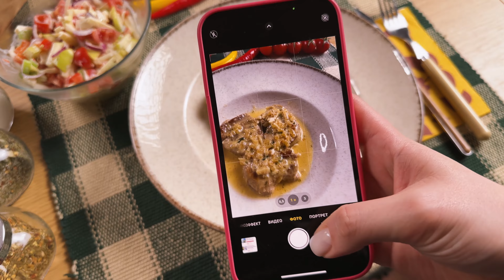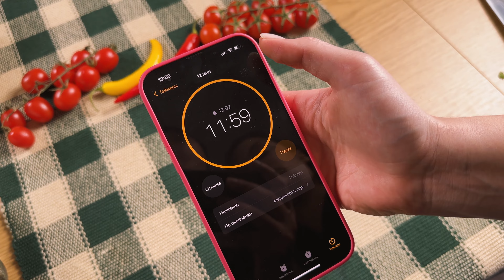🇫🇷 Eine französische Hausfrau hat mir beigebracht, wie man Schweinefilet kocht ❗️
Schweinefilet schneiden
Salz und Pfeffer
Geräucherter Paprika
Butter
Knoblauch und Rosmarin
Das Fleisch goldbraun anbraten
2 Zwiebeln schneiden
Knoblauch schneiden
Entfernen Sie das Schweinefleisch aus der Pfanne
Butter
Bree-Käse schneiden
180 ml Sahne
Salz und Pfeffer
Saft von ½ Orange
Kochen Sie für 3 Minuten, bis der Käse geschmolzen ist
Die Petersilie schneiden
Parmesan einreiben
Fleisch in die Pfanne geben
12 Minuten unter dem Deckel kochen

Salatrezept:
1 grünen Apfel schneiden
Den Kohl schneiden
Den Sellerie schneiden
½ Paprika schneiden
Die Kirsche schneiden
½ rote Zwiebel schneiden
Haselnüsse zerkleinern
Griechischer Joghurt
Mayonnaise
Senf